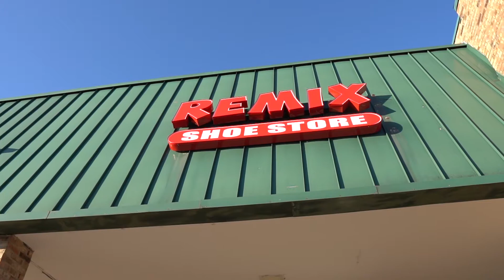SMVK Inspirational Story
Martez Reed, CEO and owner of SMVK clothing line from Louisville,Ky gives us an inside story of how he started his brand, past experiences he's faced along the way and how the brand is doing right now. SMVK is now available for purchase in it's first retail store "Remix Shoe Store" located at 5228 Dixie Highway 40216. SMVK has been in business for 3 years now and SMVK is flooded all around Louisville, Ky. This is only the beginning for SMVK